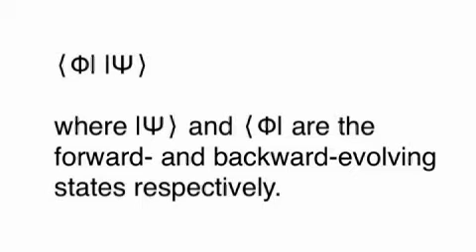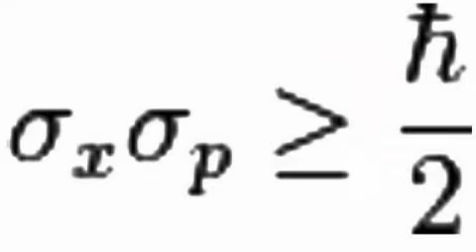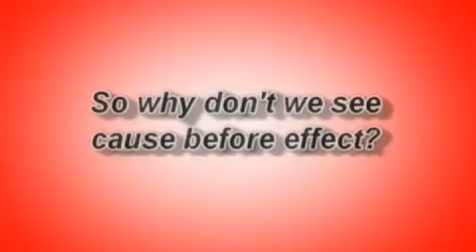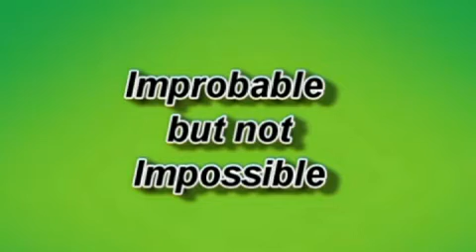Dawe Quantum Teleology. How the future affects the preent. The Two State Vector.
The two stage vector interpretation of quantum theory apart from attempting to resolve the paradoxes of traditional quantum theory provides a physical basis for teleology and understanding how there is a small probability that future events affect present ones.